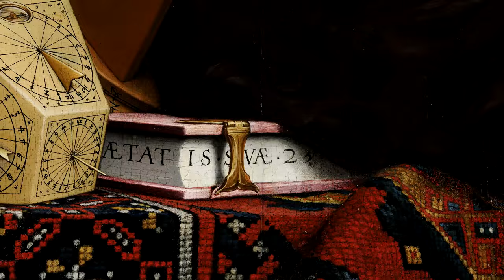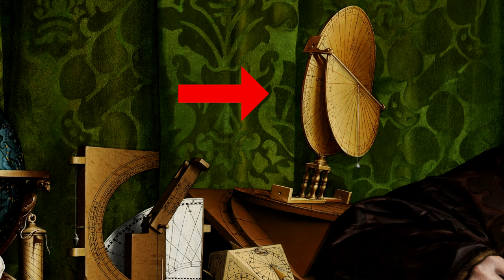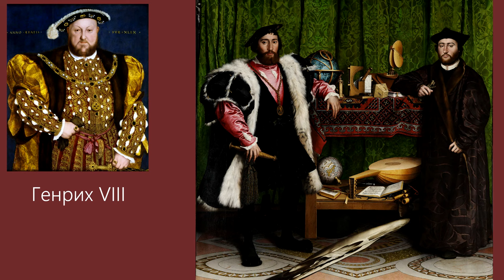Национальная галерея. Лондон. 1 Часть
08:32 Идиотки и Гоген
11:39 Загадки картины Послы
29:30 Мистическая картина Кривелли